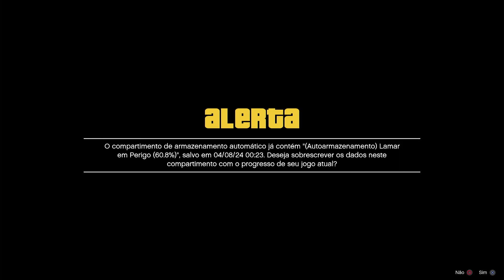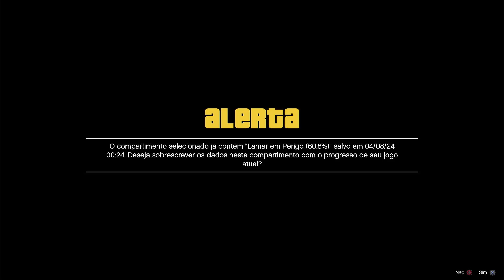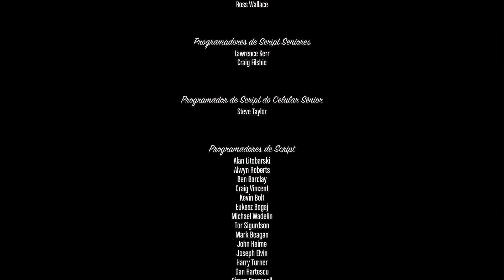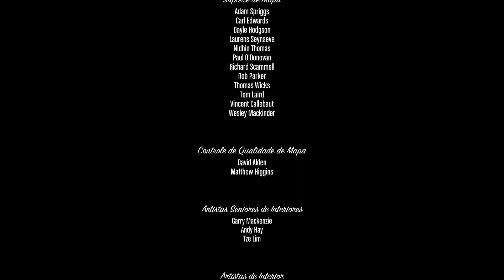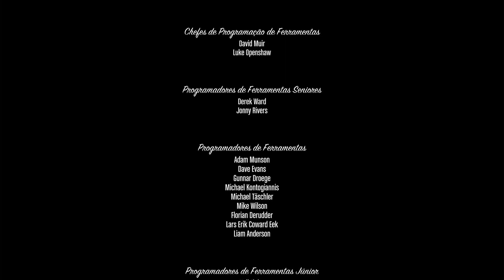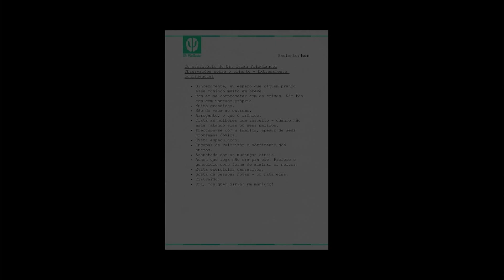GTA 5 | PS4 | Chegaremos ao final! #10